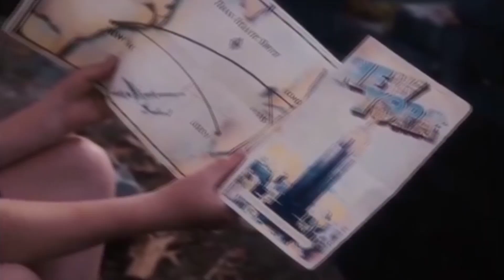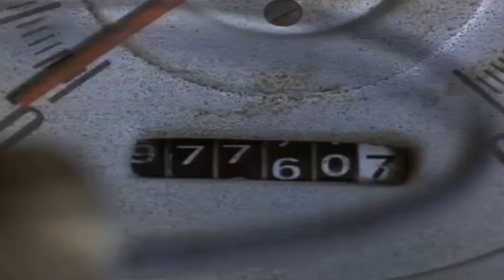Speaker Knockerz - Count Up (Unofficial Video)